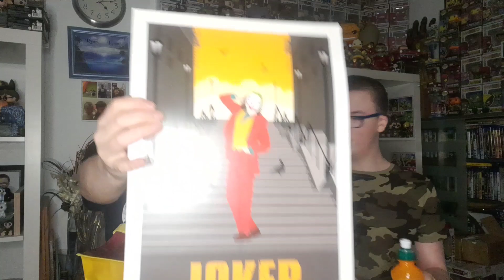GIVEAWAY WIN FROM THE DEMIZE FAMILY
I WON A GIVEAWAY FROM THE DEMIZE FAMILY 300 SUBSRIBER GIVEAWAY WIN
DEMIZE COLLECTIIBLES  £3 OFF YOUR FIRST ORDER

SO IVE HIT 400+ SUBSCRIBERS SO AS A BIG THANK YOU TO EVERYONE I AM DOING A BIG GIVEAWAY TO SAY THANK YOU ,AS I HAVE ENJOYED DOING MY YOUTUBE CHANNEL FOR OVER A YEAR NOW AND I HAVE SPOKEN TO AND MEET AND GOT TO KNOW A LOT OFF PEOPLE AND MADE FRIENDS  SO THANK YOU SO MUCH .
SO THE RULES
THE GIVEAWAY WILL RUN FROM SUNDAY 10TH JAN 2021 TILL SAT 6TH FEB 11PM GMT 3 DAYS SHORT OFF MY BIRTHDAY  SO THIS WILL GIVE PEOPLE TO ENTER
THERE ARE 5 CHOICES ON OFFER
THOR 286/HULK379
TALOS 431/VERS/427
BLACK MANTA  248 / ORM 247
JYN ERSO 138/SENTIENT ARM MORTY  340
HANK PYM 343 / CARRIE KELLY ROBIN 115
international WINNERS FOR THR FIRST 2 THAT WIN I CAN PAY £12.00 IN TO YOUR PAYPAL ACCOUNT SO YOU CAN PURCHESS A POP OFF YOUR CHOICE  OR I WILL PAY £5 TOWARDS SHIPPING AND YOU PAY THE REST IF YOU WANT A CHOICE OFF THE POPS IN THE VIDEO
YOU NEED TO COMMENT ROADTO500 AND WHERE YOU ARE FROM
MAKE SURE YOUR CHANNEL IS ON PUBLIC SO I CAN SEE IF YOU ARE SUBSRIBED TO ME ,LIKE THE VIDEO AND SHARE  THE MORE THAT SUBSCRIBE THERE MORE WINNERS THERE WILL BE .MY INSTAGRAM AND FACEBOOK LINKS ARE DOWN BELLOW  IF YOU NEED TO CONTACT ME WHEN WINNER VIDEO IS RELEASED YOU WILL HAVE 24 HOURS TO CONTACT ME OR YOU LOSE

SO GOOD LUCK TO EVERYONE